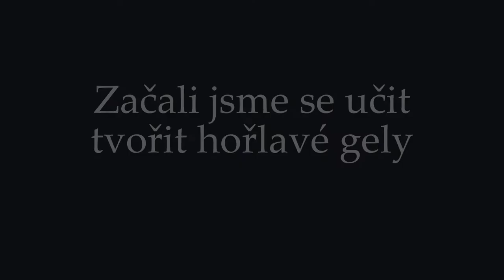Učili jsme se tvořit hořlavé gely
Po vystoupení na Dětské vědecké konferenci jsme si odpočinuli se Zapálenými... v kroužku plánováním aktivit pro Noc alchymistů a následně zkouškou vytvoření hořlavého gelu. Teď už jen pár vychytávek a budeme spokojeni :-).
Děkujeme za materiální podporu SPŠ a Experimentária Otrokovice.